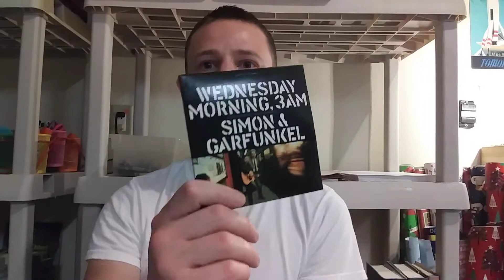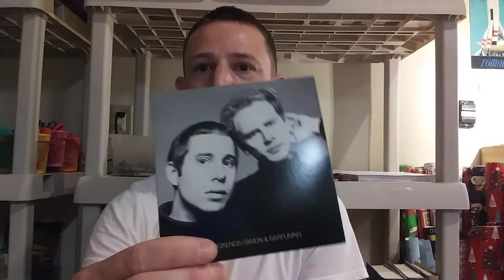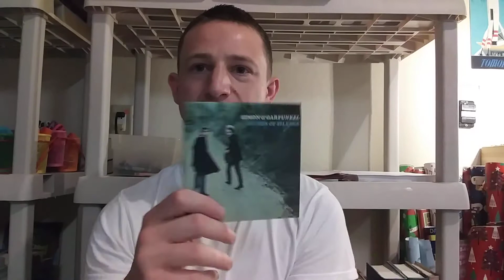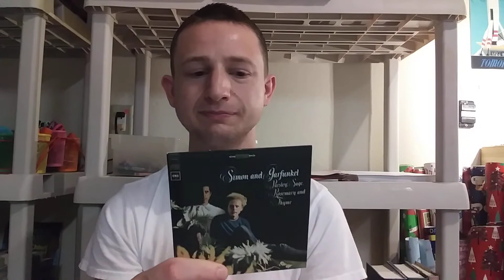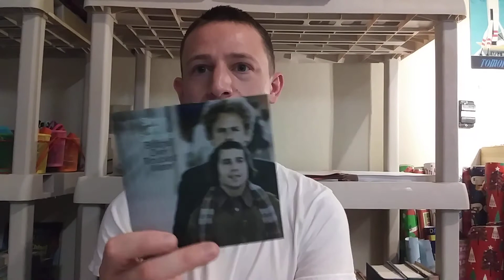Re Ranking The Simon and Garfunkel albums (1964-1970)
Decided to rank their albums again 😆